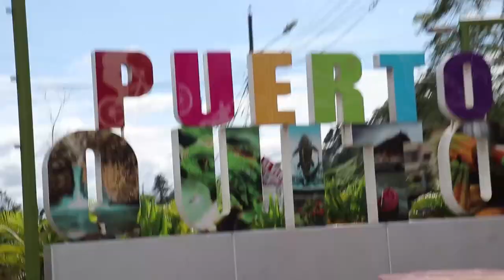PUERTO QUITO ECUADOR MANANTIAL